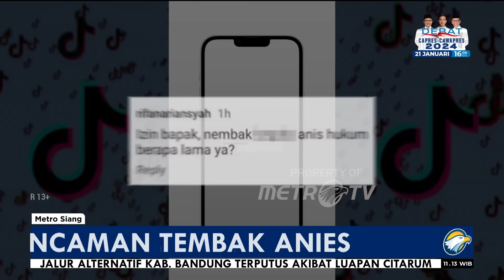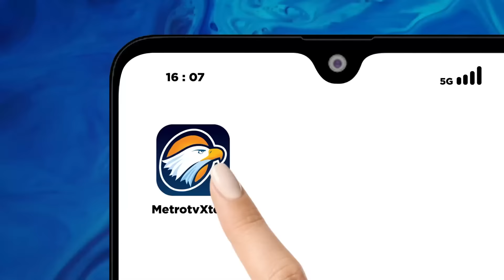Anies Baswedan Respons Ancaman Untuknya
Polda Kalimantan Timur Tengah memprofilkan pemilik akun yang menyampaikan ancaman tersebut.